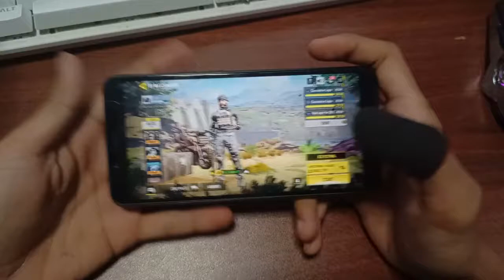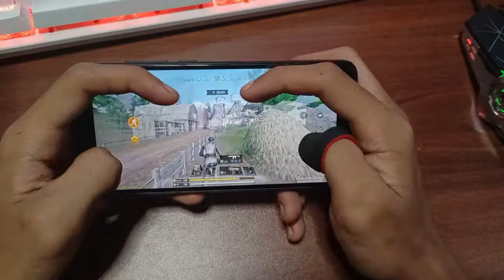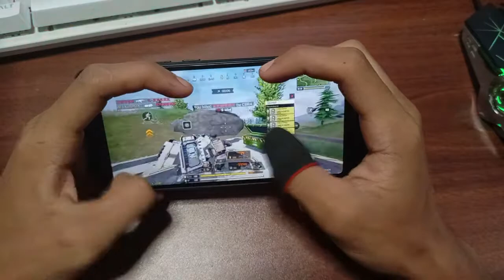REDMI 7A BR TEST + SCREEN RECORDING SA CALL OF DUTY MOBILE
more videos thank you❤️